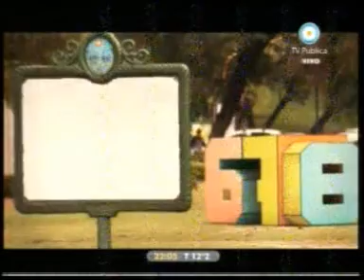6 - 678 0605/10 Prohibido pensar distinto: El monopolio ignora a Flor Peña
SEXTO INFORME, INVITADOS GABRIELA CERRUTI Y JORGE FERRARESI